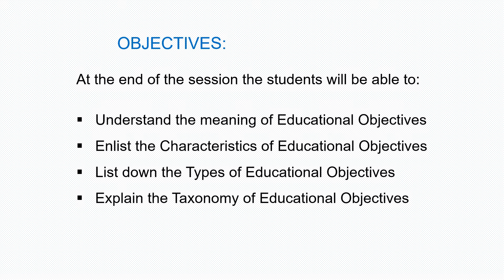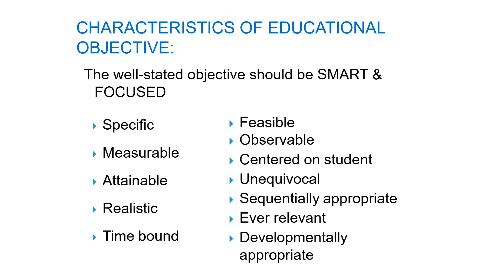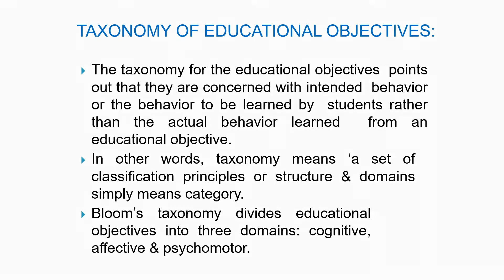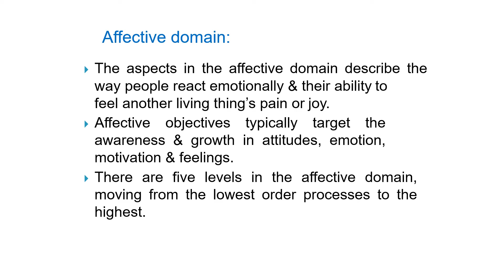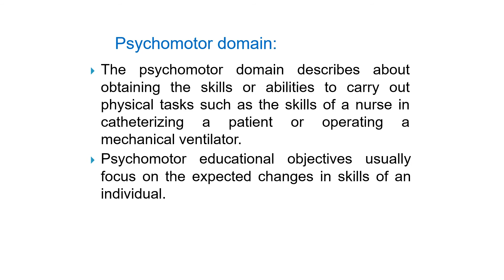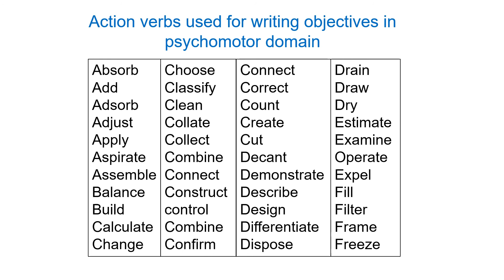EDUCATIONAL OBJECTIVES - communication and education technology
Understand the meaning of Educational Objectives,
Enlist the Characteristics of Educational Objectives,
List down the Types of Educational Objectives,
Explain the Taxonomy of Educational Objectives ,